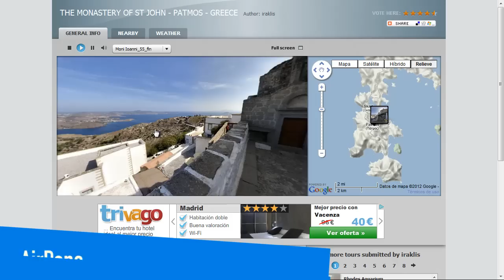Cómo viajar sin salir de casa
¿No te has podido ir de vacaciones este año? No te preocupes, ya que en este vídeo te mostramos varias aplicaciones y páginas web que te permitirán salir de tu rutina sin salir de tu casa. Recorre el mundo desde tu casa y ahorra para futuros viajes.